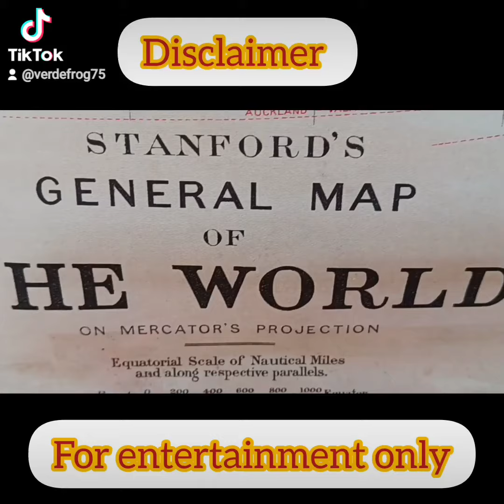Fun w/ a map....